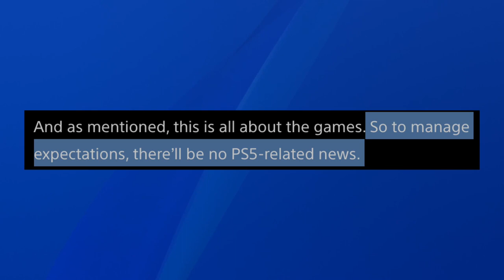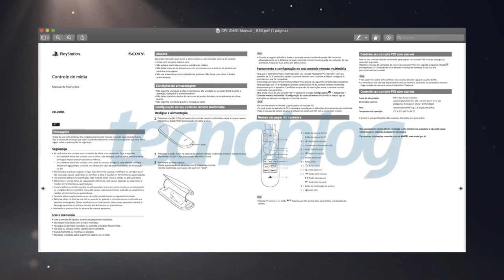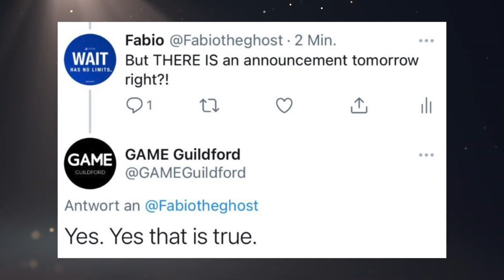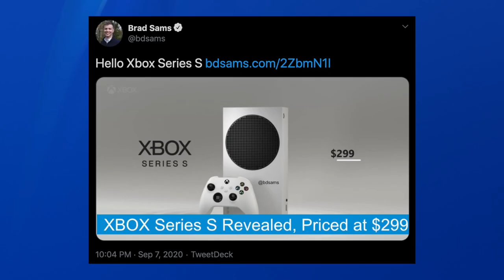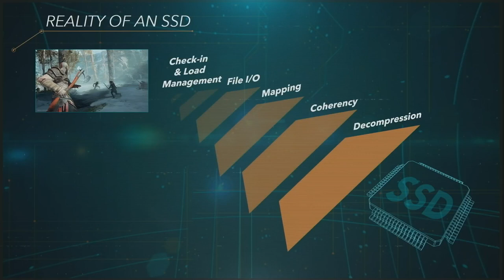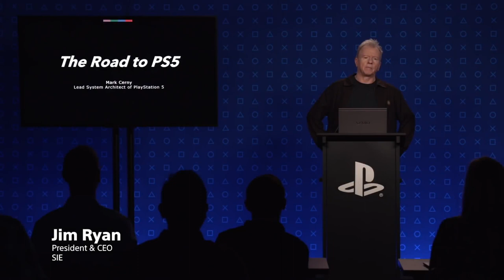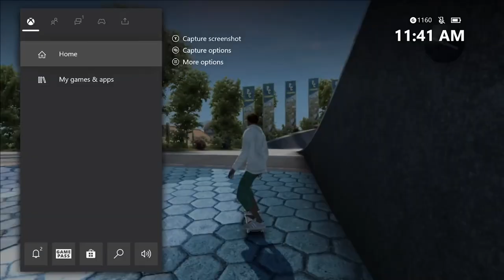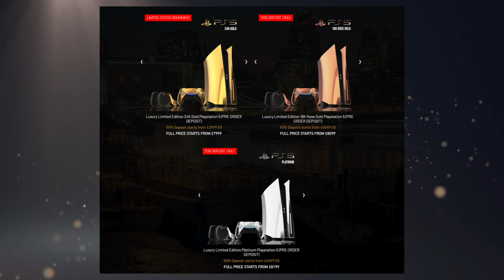Xbox Series S and X Pricing Revealed, What About PS5? | PS5 Remote and Game Upgrades. - [LTPS #430]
It looks like Sony's plans for a PlayStation VR focused week didn't sit very well with most people. Especially so, considering this week we saw Microsoft just pull the curtain off everything. We finally have one major piece of the puzzle, Xbox Series S is real - and it costs $299! Xbox Series X will cost $499! We (ironically) go over Microsofts major news, and how this will effect PS5 moving forward. We also have some other PS5 stories sprinkled in for good measure. Did you know you can technically pre-order PS5 right now? I mean sure, it'll be gold and cost $10K, but you'll make a poor financial decision at the same time. That's a lesson learned!

► My YouTube Equipment, Gaming Accessories, and Recommendations:

Anthony Gallagher
Austin Becker
Austin Johnston
Ben Lindey
Ben Phillips
Benjamin Mumma
Chaz Lacey
Chris Cooper
Claudio Sepúlveda Huerta
Craig O’Grady
Crystal Brennan
Harrison
James Fletcher
James Hutchinson
James Kornacki
Jarryd Howard
Jason Moore
Jonny Sturtz
Josh Barker
Mark Hammond
Matt Plews
Matthew Hux
Matthew Walker
Micah
Michael Wallace
NEO JASON VAMP
norfairaffair
Paruyr Mamikonyan
Quentin Price
Rob O’Donnel
Scott Funderburk
Sean Williams
Shane St.Pierre
Shwing
spencer sorensen
Elizabeth Gonzalez
Svitlana Sukhoveiko
Terrence Newton
The Lone Detective
Tokyo Home
Tom Quinn
Will Clements

TIMESTAMPS:
0:00 - Intro and PS Plus Reminder
0:20 - PSVR News and Sales
1:17 - Minecraft Getting PSVR Support
1:57 - Kena: Bridge of Spirits Boots in Two Seconds
3:21 - Placeholder Art for PS5 Games
4:23 - PS5 Media Remote Has Buttons For Streaming Services
5:39 - Rainbow Six and Immortals PS4 to PS5 Upgrades
6:09 - PS1 25th Anniversary in the US
6:53 - False Hope For PS5 News From GAME Guildford
8:40 - Xbox Series S and X Leak, Price, Release Date
10:48 - My Impressions of the Microsoft News
12:16 - What Does The Xbox News Mean For Sony?
16:54 - PS5 vs PS5 Digital Edition Pricing Speculation
18:13 - Closing Thoughts On The Microsoft News
21:03 - EA Play Will Not Join PS Plus
22:00 - You Can (Technically) Pre-Order PS5 Right Now
22:53 - Let's Talk Plus
23:14 - Housekeeping